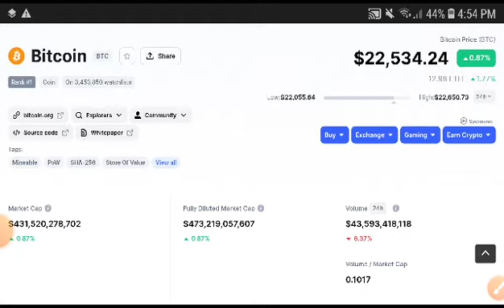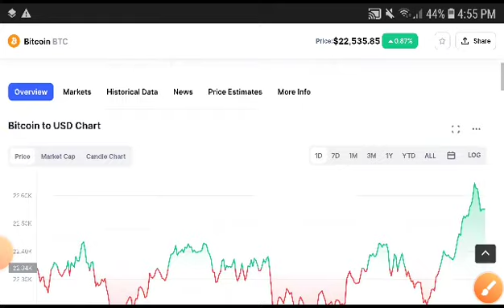Bitcoin Pump Alert! BTC Price Prediction! Bitcoin Latest News